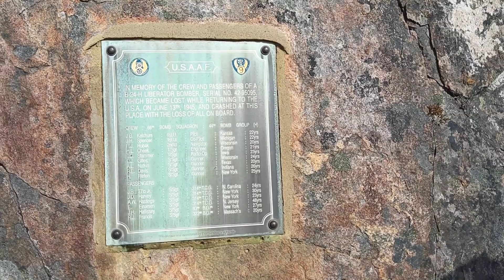NC500. WW11, USAAF Liberator Crash Site. Gairloch.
A crash site, ruins and memorial to the fallen heroes of WW11 who sadly crashed on their final journey home after the war.